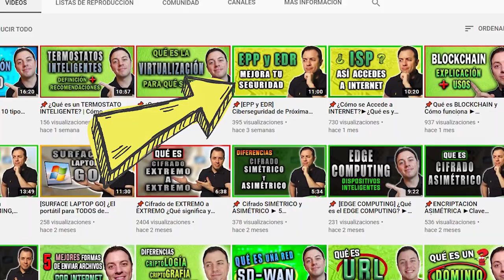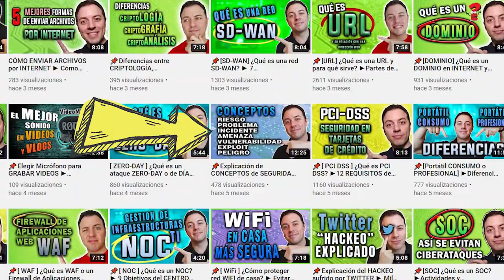📌[IDS e IPS] Qué son los sistemas IDS e IPS y sus diferencias | Cómo detectar y prevenir intrusiones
ℹ️ Te explico qué son los sistemas para la DETECCIÓN y PREVENCIÓN de intrusiones en redes informáticas.

★Revista BYTE TI, con artículos y noticias de actualidad★